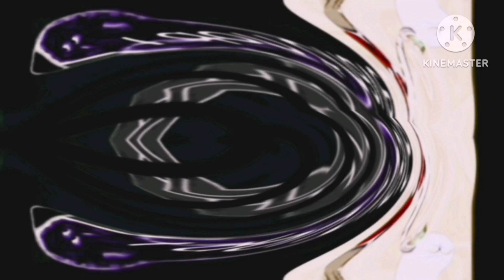i hate the @BGL61K9_11 's alphabet major A-Z 260 powers more